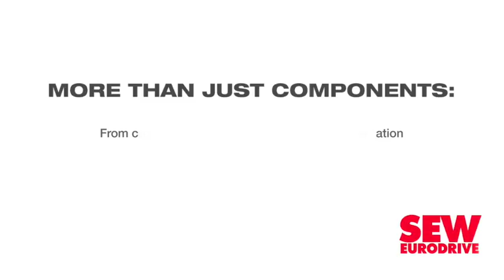South African, French companies collaborate on sustainable cities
While there has been an ongoing push for environment-friendly practices and reducing harmful greenhouse-gas emissions, in Africa, South Africa and France, growing urbanisation requires further efforts and an approach to engender sustainable cities for all citizens.

This was outlined during the French-South African Sustainable City conference, in Johannesburg, on Tuesday.